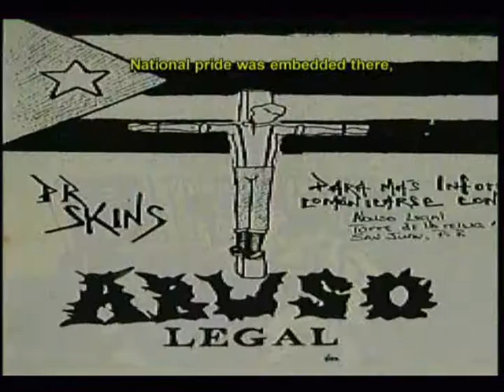La Escena - DVD Trailer - Discos de Hoy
Like this video? Come see thousands more at the Net's biggest, uncensored, completely d.i.y. punk, hardcore, indie and alternative music video site, BlankTV.com! We've got News, Games, Contests and the stuff that we can't show on YouTube! Free! Uncensored! Triggered! BlankTV.com!
Director: Guillermo Gomez Alvarez